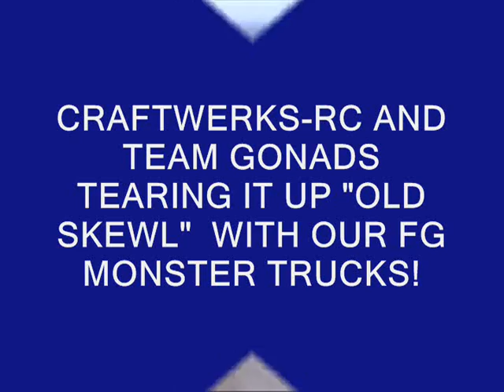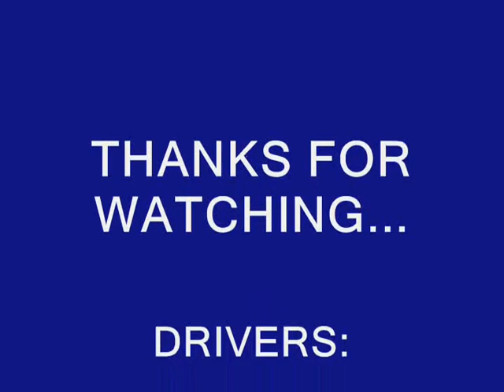Bashing and Jumping FG Monster Trucks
CraftWerks-RC and Team Gonads Bashing our FG Monster Trucks Back in 2004!!!